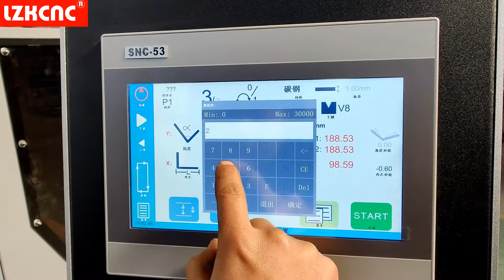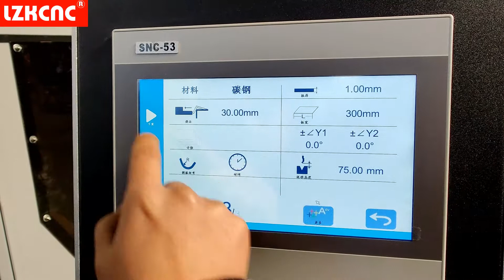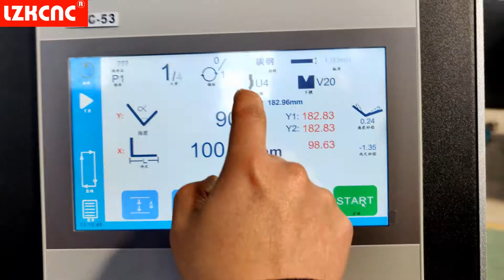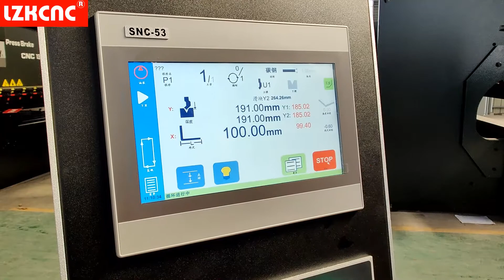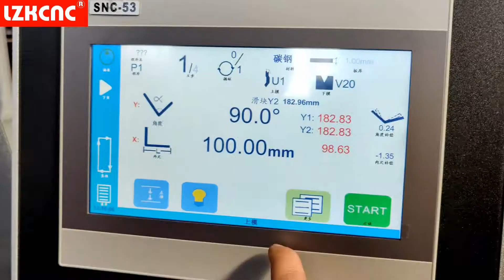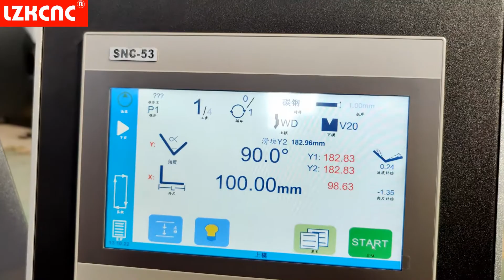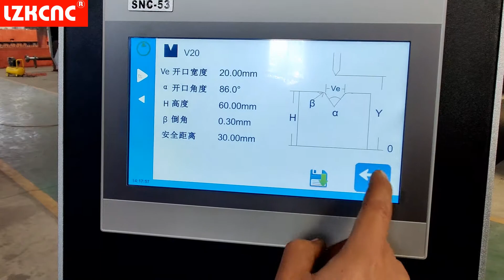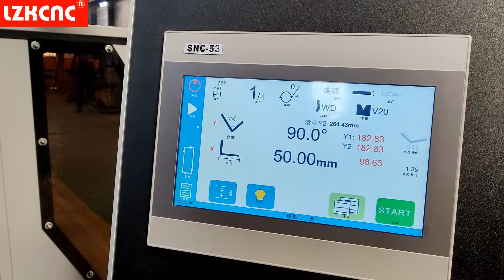40T2200 SNC53 sharp die, multi-V die, flat die, gooseneck die bending operation